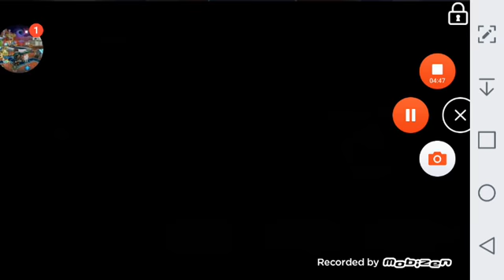Chicos y chiicas este Hack funciona no olvides subcribirse ami canal